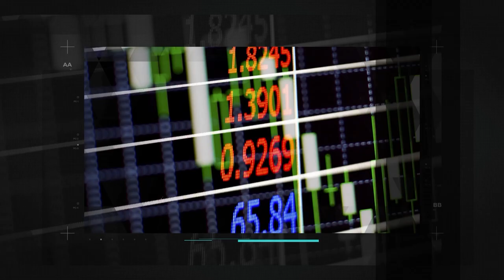O que é marcação a mercado.